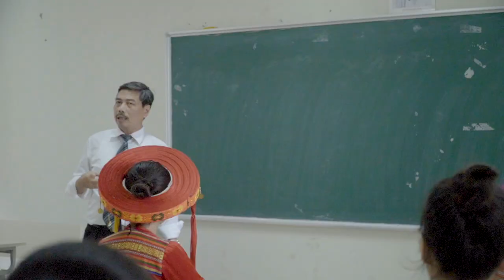Khoa Văn Hóa Dân Tộc Thiểu Số (ĐHVHHN)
Video giới thiệu Khoa Văn hóa Dân tộc Thiểu số - Trường Đại học Văn hóa Hà Nội
Chào mừng các bạn gia nhập "Ngôi nhà chung" 2019
Đơn vị bảo trợ truyền thông: Lương Gia Travel & Event
❖ KÊNH YOUTUBE CHÍNH THỨC CỦA LƯƠNG GIA!